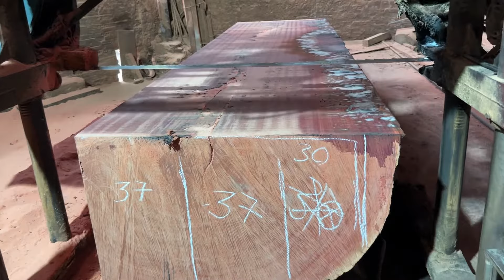High Capacity Wood Sawing Machine // Extremely Beautiful Wood That Nature Gives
– Scientific name: Madhuca pasquieri
Wooden trees with huge diameters are cut into panels of different thickness by the craftsman to serve different purposes. Thin boards are made by craftsmen into furniture such as wardrobes and dressing tables. Thicker boards are often made into monolithic tables and chairs or frames for neoclassical houses. Leave your opinion below in the comments section